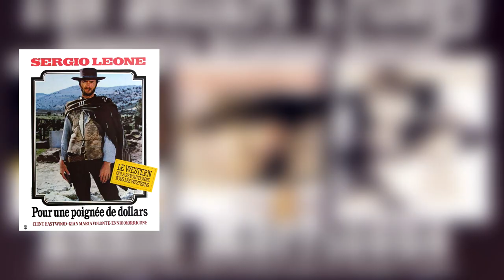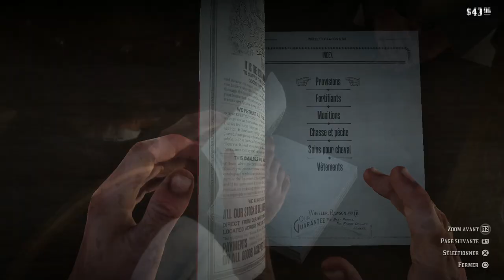La TUERIE de ROCKSTAR — RED DEAD REDEMPTION 2 | DARKREVIEW n°11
Il y a presque un an sortait l’une des suites les plus attendues du moment, une nouvelle pépite de Rockstar Games, il s’agissait de Red Dead Redemption 2. N’ayant pas eu l’occasion de me frotter à la sous-série Redemption de la licence Red Dead jusqu’à il y a peu, c’est donc aujourd’hui que je vous propose mon modeste témoignage quant à mon expérience sur ce jeu.

SOURCES :

Red Dead Redemption 2 : 1000 acteurs utilisés pour modélisés les PNJs !

Red Dead Redemption II : les testicules des chevaux n'auront jamais été autant détaillés

♫♫♫♫♫♫♫♫♫♫ CRÉDITS MUSICAUX ♫♫♫♫♫♫♫♫♫♫

American Distillation – Red Dead Redemption 2 par Woody Jackson
Nemesis' Theme – Resident Evil 3 par Masami Ueda et Saori Maeda
Fatherhood And Other Dreams – Red Dead Redemption 2 par Woody Jackson
That's The Way It Is – Red Dead Redemption 2 par Woody Jackson
Ending Credits – Red Dead Redemption 2 par Woody Jackson